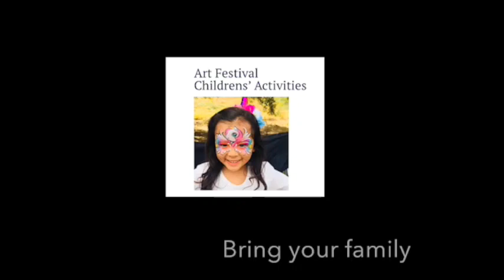Adoptee Foster Care Arts Festival 2019